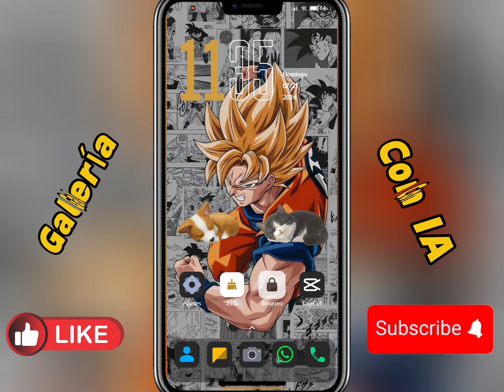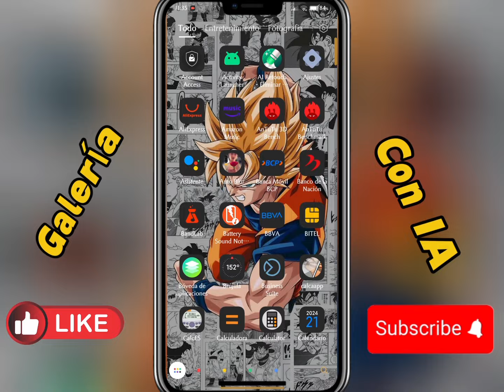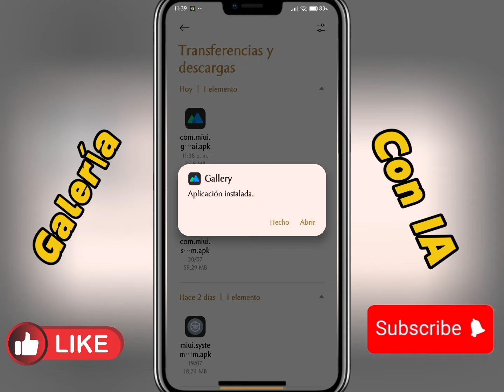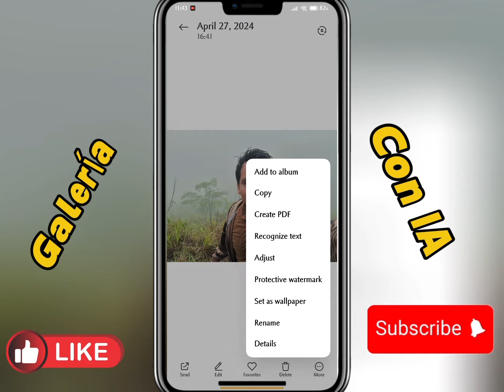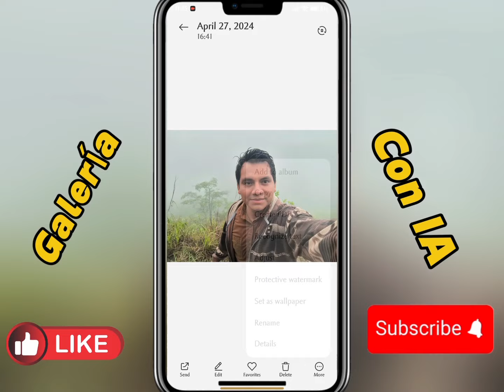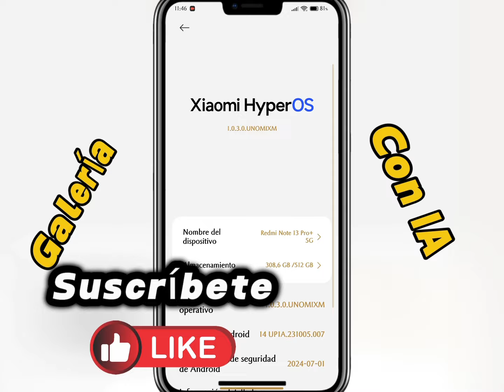😍 LIBERADO !! LA MEJOR GALERÍA DE FOTOS CON INTELIGENCIA ARTIFICIAL PARA TU XIAOMI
Hola mis amigos y amigas como están ya puedes descargar la mejor versión de galería de fotos con IA para tu Xiaomi.

⬇️ NUEVA ACTUALIZACIÓN GALERÍA DE FOTOS MEJORADA CON IA
MI GRUPO DE TELEGRAM ⬇️